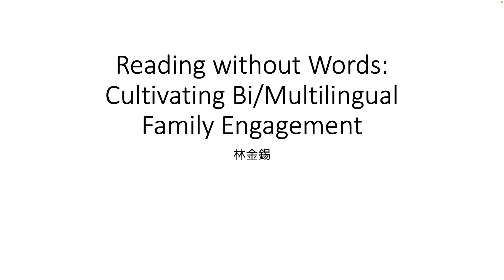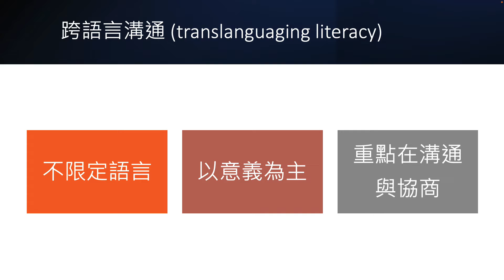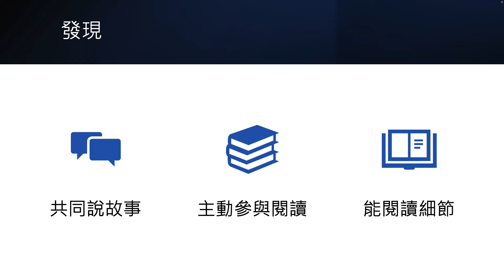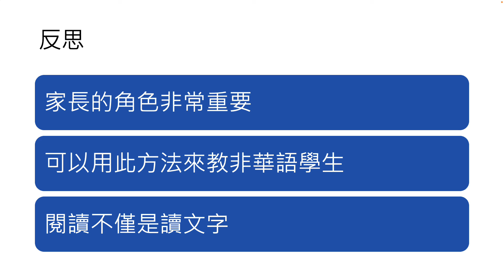The Reading Teacher~3: 示範影片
示範一下匯報內容